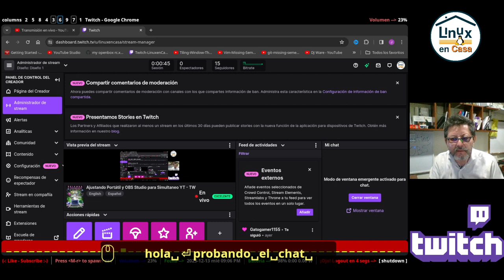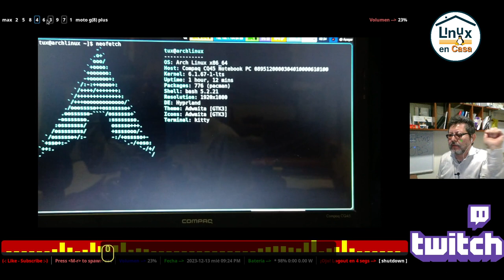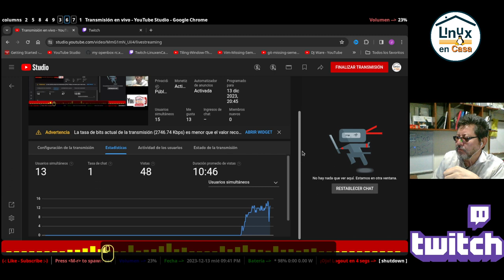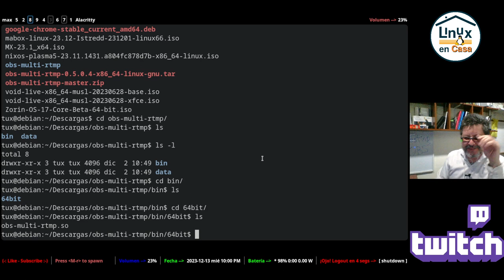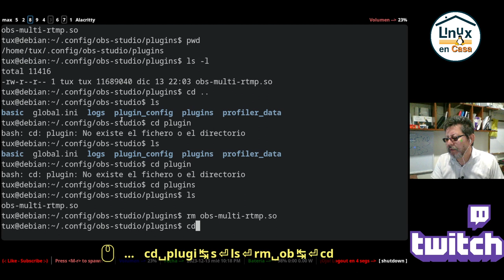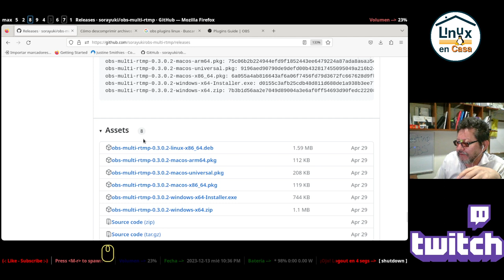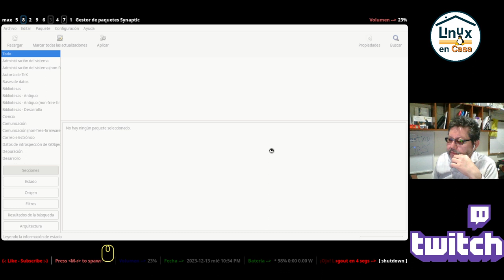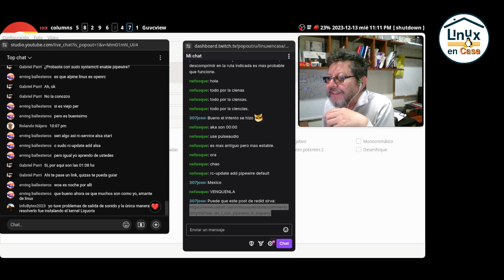Ya tengo 4 FANs nuevos en el Canal - Versión Twitch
Este es el video completo del Stream en vivo que hice en simultáneo YT - TW.

Este video está sin música de fondo pues cofiguré OBS Studio con un canal adicional de VOD.